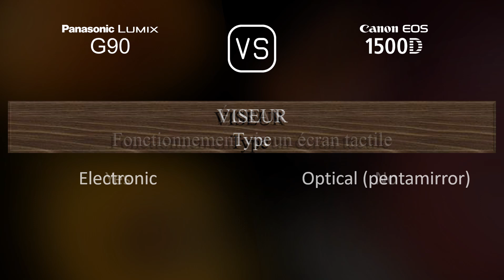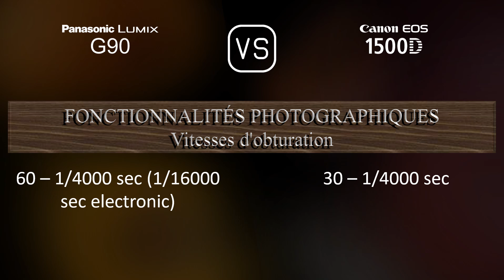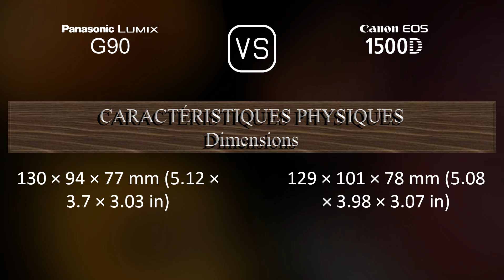Panasonic Lumix G90 vs. Canon EOS 1500D: Une Comparaison de Caractéristiques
Cette vidéo fournit un aperçu des fonctionnalités du Panasonic Lumix G90 et du Canon EOS 1500D dans une comparaison de caractéristiques (comparison of specifications).

00:25 LANCEMENT
00:33 BOÎTIER
00:40 CAPTEUR D'IMAGE
01:01 IMAGE
01:16 OPTIQUE ET MISE AU POINT
01:41 ÉCRAN
01:58 VISEUR
02:13 FONCTIONNALITÉS PHOTOGRAPHIQUES
03:06 FONCTIONNALITÉS VIDÉOGRAPHIQUES
03:20 STOCKAGE
03:24 CONNECTIVITÉ
03:49 CARACTÉRISTIQUES PHYSIQUES
04:07 AUTRES CARACTÉRISTIQUES